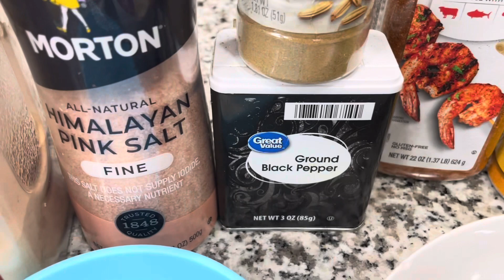🛑No lo hagas de otra manera hazlo asi 👉🏻POLLO AL LIMÓN jugoso y sabroso 🤤👌😋🍋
Una receta más de recetas y más con Eliza este pollo al limón no lo hagas de otra manera jugoso y sabroso
Fácil y rápido de preparar para consentir ala familia

Más recetas